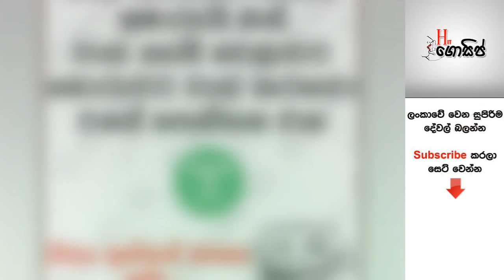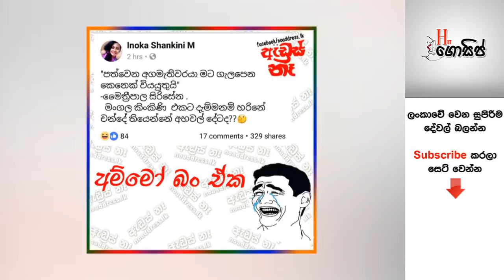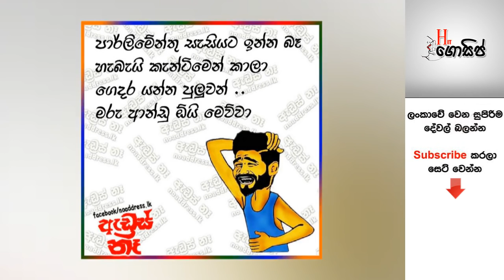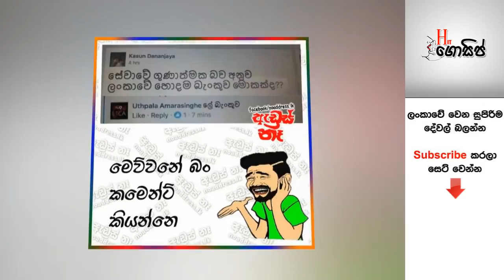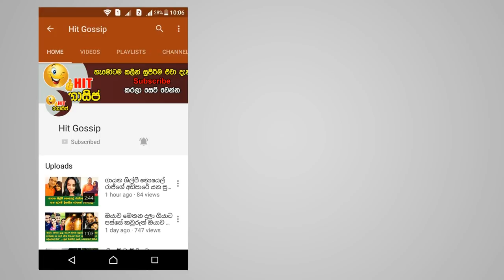මුහුණු පොතේ කා අතරත් හුවමාරු වෙන දවසේ රසකතා මෙන්න (අඟහරුවාදා) #02 - හම්මෝ මේ ටික නම් පට්ට ආතල්